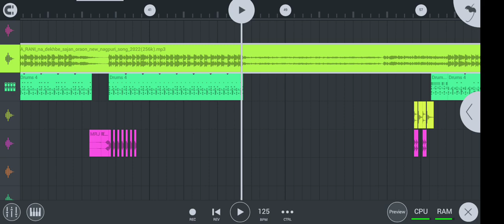a Gori na dekhbe old nagpuri flm project hip hop remix song | rdr boyz flm project | old nagpuri dj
TapA Tap BeAt Full Hard Mix Flm ProjecT || Flp ProjecT RDR BoyZ Flm ProjecT || FL Studio Mobile  ❤️ Tera 👰 । Smo  Old Hindi Song Flm ProjecT 2023 | Flp ProjecT Nagpuri

50 Like पे मिलेगा

Problem Solve ⬇

Flm Project को डाउनलोड कैसे करें ?
Zip File को Unzip कैसे करें ?
Password कहा मिलेगा ?
Password कैसे डालें ?

My Paid Sarvice ⬇

1 × Studio Voice Making
2 × Paid Flm ProjecT Provide
3 × Paid No Voice Tag Provide
4 × Paid Dj Song Remix On Demand
5 × Premium Sample Pack Provide
6 × Full Dj Course Provide